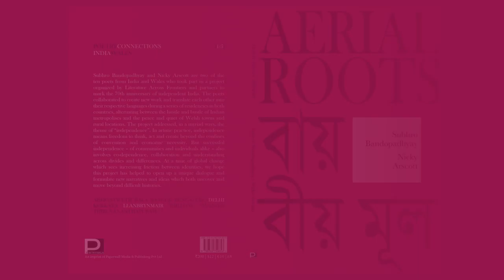Subhro Bandopadhyay reads from Aerial Roots